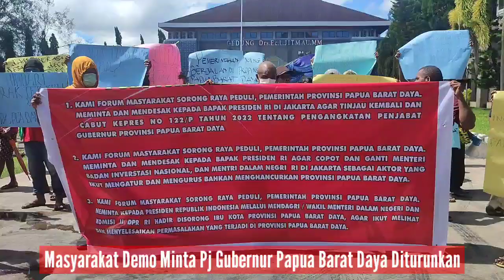Masyarakat minta Pj Gubernur Papua Barat Daya "DIBERHENTIKAN"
Forum Masyarakat Sorong Raya Peduli Provinsi Papua Barat Daya, minta Pj Gubernur Papua Barat Daya untuk mundur.

Minta Menteri Dalam Negeri juga Presiden Republik Indonesia memberhentikan Pj Gubernur Papua Barat Daya

Kota Sorong, 8 Juni 2023